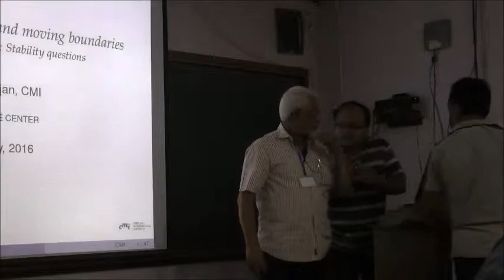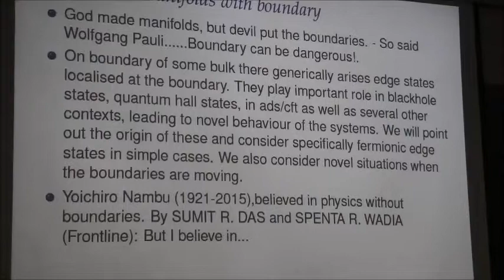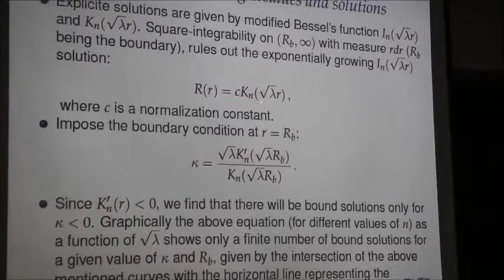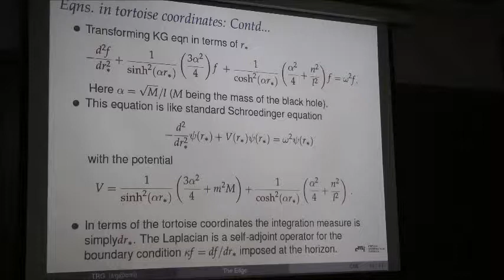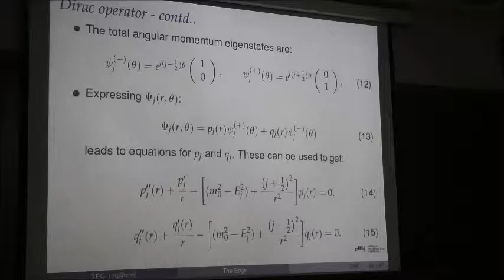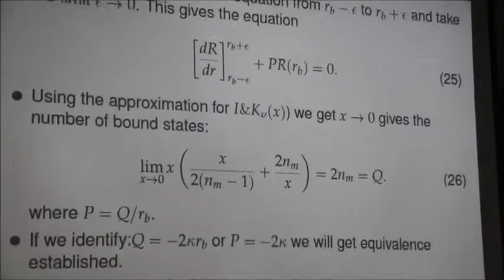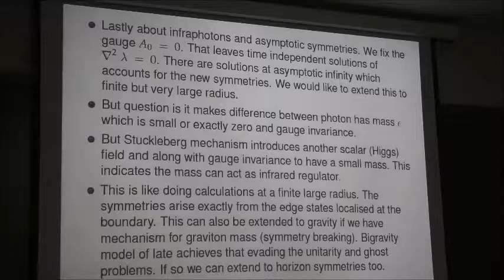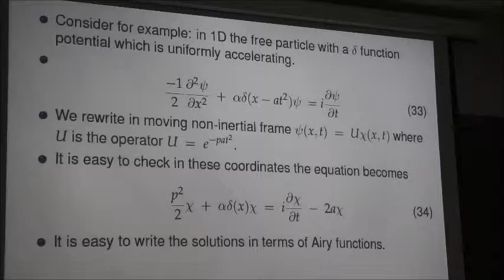FTAG-XI: Day 1, Seminar 1: Edge states, Horizon states and moving boundaries - T.R. Govindarajan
This is the 1st seminar on the first day of Field Theory Aspects of Gravity workshop, delivered by T.R. Govindarajan at SNBNCBS Kolkata. For all videos and presentation slides, go